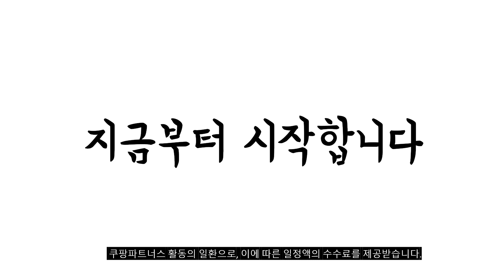2023년 나에게 맞는 엘지티비75인치 추천순위 TOP10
❤️❤️❤️ 엘지티비75인치 구매 가격 평점 리뷰 정리해 봤어요! ❤️❤️❤️
[00:06]
10위. LG전자 75인치(190cm) 울트라HD 4K 스마트 LED TV [1,399,000원]

[00:11]
9위. 삼성전자 4K UHD 슬림핏 TV UA7000 176cm(70인치) [1,371,580원]

[00:17]
8위. LG전자 4K UHD QNED TV 189cm 75QNED80KRA [3,799,000원]

[00:22]
7위. 삼성전자 Crystal UHD TV UC7000 189cm(75인치) KU75UC7000FXKR(벽걸이형) [1,430,000원]

[00:28]
6위. LG전자 4K UHD QNED evo TV 189cm [6,640,000원]

[00:33]
5위. LG전자 4K UHD QNED TV 방문설치 65QNED75KRA [1,390,000원]

[00:39]
4위. 삼성전자 Crystal UHD TV UC7000 189cm(75인치) KU75UC7000FXKR(스탠드형) [1,330,000원]

[00:44]
3위. LG전자 울트라HD TV 75UQ8300QNA 방문설치 벽걸이형 189cm(75인치) [1,799,000원]

[00:50]
2위. LG전자 4K UHD 울트라 HD TV 189cm [2,278,990원]

[00:55]
1위. LG전자 울트라HD TV 75UQ8300QNA 방문설치 스탠드형 189cm(75인치) [1,289,750원]